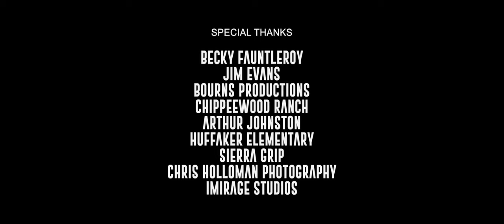INFLATIO | Bryon Evans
WARNING: This film contains mature language and subject matter.

Synopsis:
A man awakens to find himself kidnapped, bound and gagged by a mysterious captor. Over the course of the night he will discover the true meaning of his abductor’s intentions.

Director’s Statement:
Inflatio is a dark thriller fueled by revenge. Heavily influenced by the look of the film “Seven”, it was designed to be an exercise in tension building and audience reaction.

The film features gritty production design, stylish cinematography, sharp acting with tension and emotion, along with an original score and sound design. With an ending that no one can expect, Inflatio does what it was designed to do: Entertain!

Cast & Credits:
WRITER/DIRECTOR: Bryon Evans. PRODUCER: Shannon Balazs, Bryon Evans, CINEMATOGRAPHER: Bryon Evans, ASSISTANT DIRECTOR: Jason Spencer, PRODUCTION DESIGNER: Shannon Balazs, SOUND DIRECTOR: Steven Zideck, GAFFER: Tyler Bourns, KEY GRIP: Don Gustavson II, COMPOSER: Zack Teran, SOUND MIX: Tom Gordon, EDITING: Bryon Evans, POSTER DESIGN: Chris Holloman
STARING: Aaron Foster, Ryan Tune, William Ramirez, Sabaj Singh, Taylor Adams AND Lincoln Turner.

Reviews:
“Inflatio was rightfully the winner of Best Horror Comedy Short. This is a very slow burn that culminates into an uproarious ending that this writer cannot divulge.  However, I CAN say that Bryon Evans earned a true fan with his creative approach to juvenile humor.”
– Rebecca Rinehart

“The climax of this short film presents a great twist and is nothing short of hysterical, completely worthy of the award it received.”
– Tony Wash